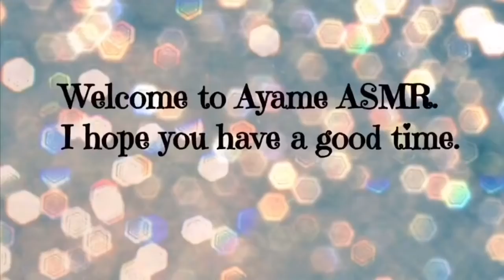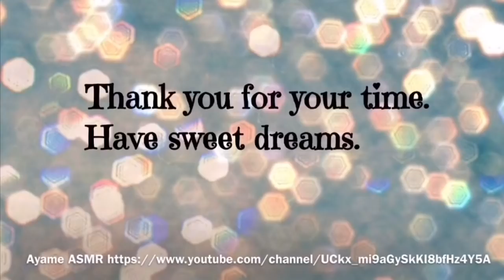ASMR ロールプレイ 整体院 & 眉カット / Chiropractic clinic & Shape one's eyebrows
𓂃❥
こんにちは。あやめです。
今回は、整体院&眉カットの動画を撮りました。ฅʕ •ﻌ• ʔฅ♡ˊ˗
（実はだいぶ前に撮影しつつ、ようやく編集しきりました𓀗…お蔵入りにするか迷いましたが、記録としてupさせていただきます）
異業種のWサービス、冬のリラックスタイムとなれば嬉しいです。◌⑅⃝*॰

🦋皆さま、良い眠りと素敵な夢を。

𓂃❥
未授权转载禁止 / 不保存视频

𓂃❥
いま現在、仕事をしながらの撮影の為、リクエストお応えの確約は致しかねます。
又、諸事情により再up作業は現在中断しております。
大変恐縮ですが、そちらをご理解賜われれば幸いです。

𓂃❥
Hello everyone.
Thank you for viewing Ayame ASMR.
This time, I took a video of Chiropractic clinic.  After the shoulder massage, we also included a scene where you could shape your eyebrows.
I would be very happy if your physical condition became a little more comfortable.
I am very glad if you feel comfortable sound!
Have sweet dreams.

𓂃❥
여러분 안녕하세요.
Ayame ASMR을 시청 해 주시고, 감사합니다.
이번에는 어깨 마사지를하는 동영상을 찍었습니다.  어깨 마사지 후, 당신의 눈썹의 형태를 정돈 장면도 도입했습니다.
몸의 부진이 조금이라도 편안하게되면, 나는 매우 기쁩니다.
여러분이 기분 좋은 소리를 느낄 수 있으면, 나는 매우 기쁩니다!
좋은 꿈 꾸세요.